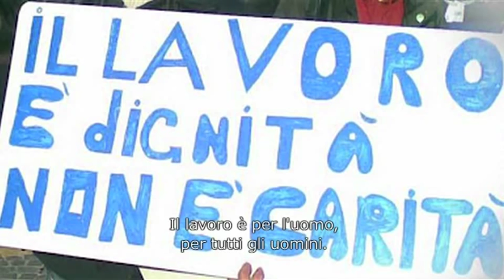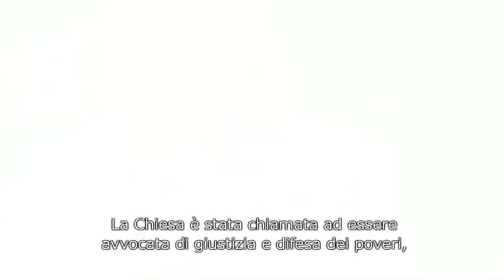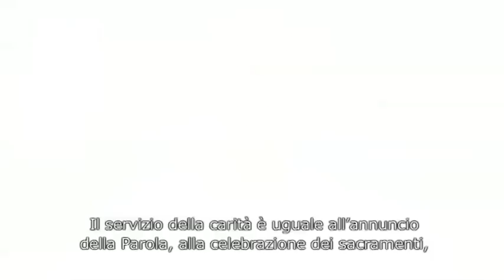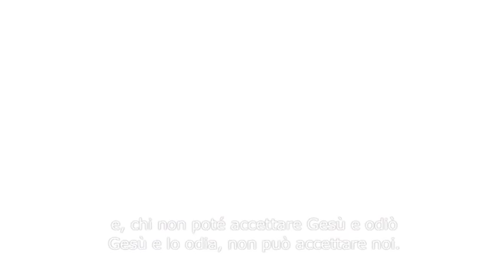Papa Francesco e la liberazione degli oppressi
Jorge Mario Bergoglio, Papa Francesco I
Sulla scelta preferenziale per i poveri
alla conferenza della Caritas Argentina (2009)

"Chi mi dà del comunista rivoluzionario si legga i santi padri, san Gerolamo e i padri dei primi secoli. Sono durissimi su questo punto: la scelta dei poveri.

Il lavoro è per tutti gli uomini, il cristiano deve provare angoscia per chi non può raggiungere questa dignità a causa degli idoli che si incontrano nei supermercati del consumo.

Come entra nella tua vita la scelta preferenziale per i poveri?
Ti porta a cambiare lo stile di vita?
Se non c'è la scelta preferenziale per i poveri non c'è autentico lavoro di promozione e liberazione.

La Chiesa chiede gesti concreti, evitando paternalismi e facendosi compagni del cammino dei poveri.

Ti viene chiesta vicinanza e solidarietà, prossimità con i poveri.

I poveri vanno accolti, inclusi, la solidarietà si deve manifestare in scelte e gesti visibili.

Potrei sembrarvi comunista, ma è inevitabile diventando amici dei poveri impoverire il proprio stile di vita, nella sobrietà.

La Chiesa è avvocata di giustizia e difensore dei poveri contro le tante intollerabili diseguaglianze sociali ed economiche che gridano al cielo.

Se non c'è speranza per i poveri non si avrà per nessuno.

L'opzione preferenziale per i poveri ci chiede di portare una speciale attenzione a chi è responsabile di cambiare le strutture.

Il servizio della carità è uguale all'annuncio della Parola e alla celebrazione dei sacramenti ed è espressione irrinunciabile dell'essenza della Chiesa.

Non credete di essere cattolici perché andate a Messa la domenica, vi confessate di tanto in tanto... ci viene chiesto di rinunciare a tutta la mondanità.

E chi non potè accettare Gesù e odiò Gesù e lo odia, non può accettare noi."

Da 2000 anni contro l'impero e i suoi idoli: "Adelante Francisco, hasta la victoria!"

Traduzione a cura di Giovanni Ladiana SJ e Maite Montanari